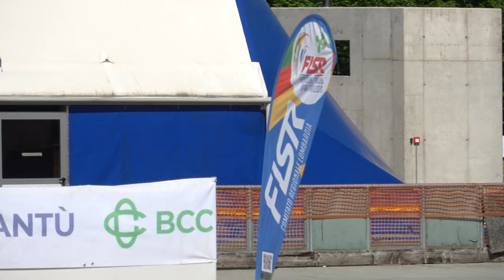Campionato Regionale Lombardia Strada A-J-S-M 2024 - J/F 1 giro sprint, finali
14 Aprile 2024, Cantù (CO) - Italy.
1 giro sprint. Finali.

Risultati
1 430 FALCO CAROLA 3809 A.S.D.BRIANZA INLINE 38.131
2 42 BEDON JULIA 310 POL. BELLUSCO 38.345
3 339 FILIPPI FRANCESCA 4185 POL. CALUSCHESE 38.786
4 454 FRANCOLINI ALESSIA 651 G.P.MOBILI CANTU' 39.053